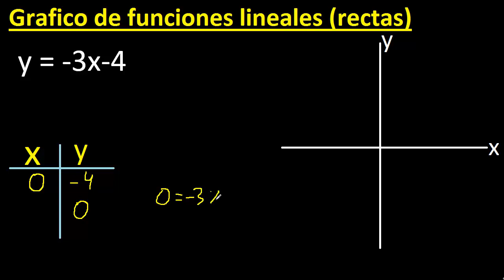graficar f(x)=-3x-4 . y=-3x-4 . Grafico de funciones lineales , rectas , tabulando